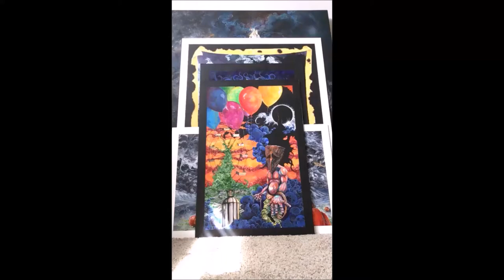"Oil Painting" Time Lapse from, Beginning to End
A time lapse painting from beginning to the end.  Titled, "Oil Painting"  by Peter Addison  Painted on board with Acrylics.  4 ft. x 3 ft